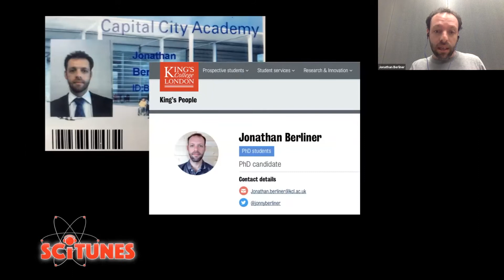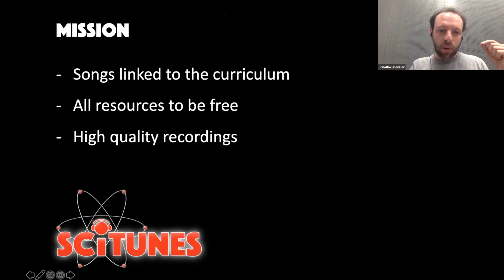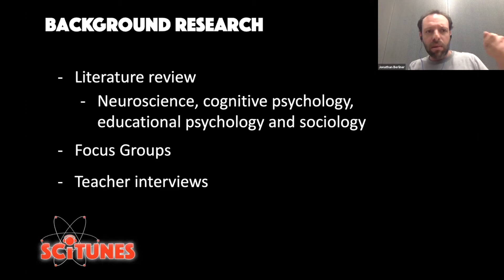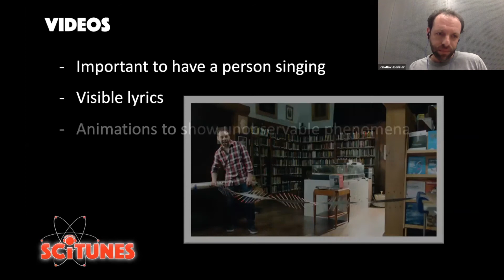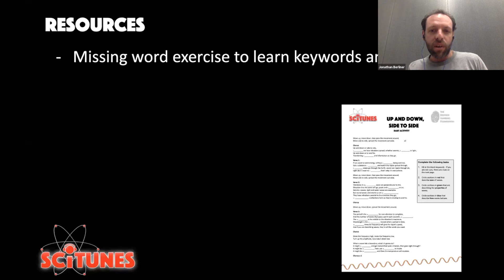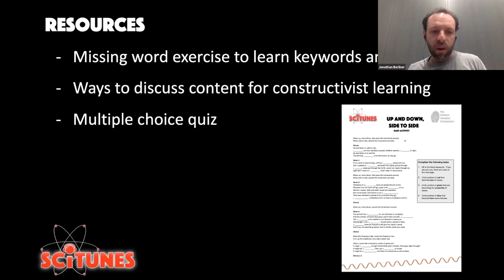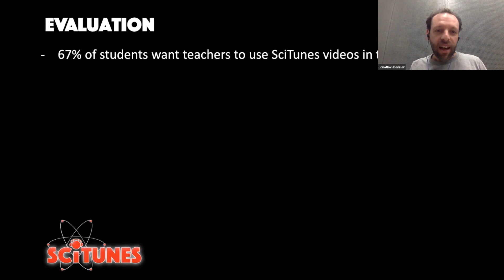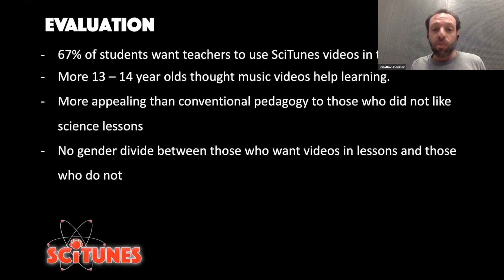SciTunes - Music Videos for High School Science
Presented by: Jonny Berliner